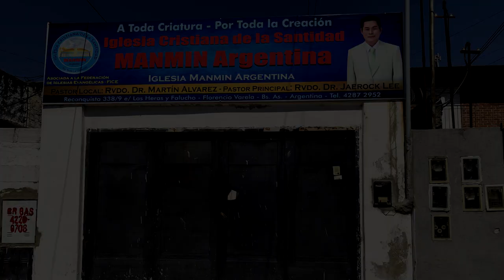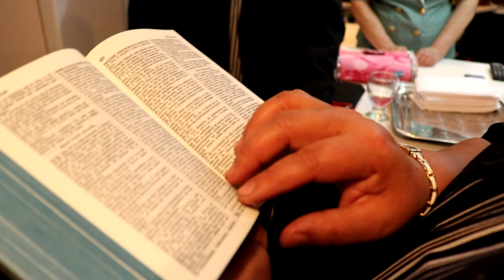1era Misión a Argentina - Segundo Aniversario Iglesia Manmin Argentina - 2019